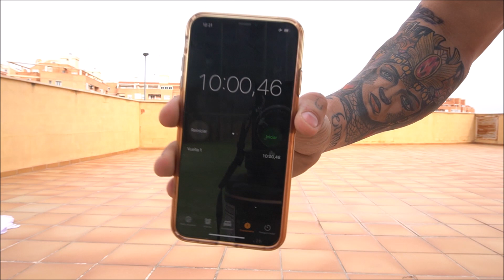+200 FLEXIONES en 10 MINUTOS | RETO MAXIMAS FLEXIONES EN 10 MIN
Reto de MAXIMAS flexiones en 10 minutos. Como veis en el vídeo parece mas 'sencillo' de lo que es, pues la fatiga va aumentando y hace de las suyas...

Os animo a probarlo, si lo grabáis pasadme enlace del video o si solamente lo probáis (o ya lo habéis probado) escribidme en comentarios cuantas habéis hecho vosotros.

Si queréis que grabe 1000 flexiones en 1 hora (o al menos intentar llegar a ello...) dadle caña al LIKE.
Un abrazo! :D